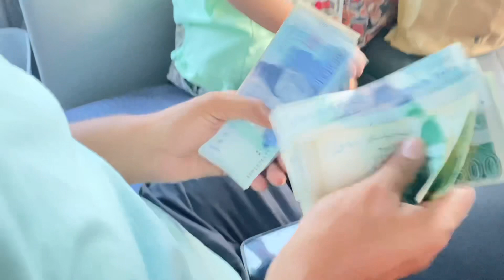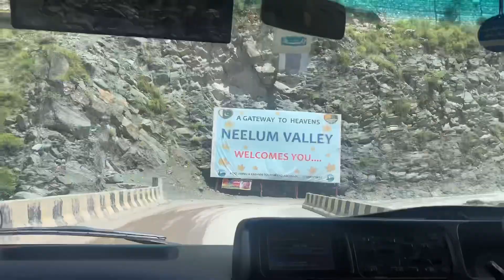Kashmir 5 days tour | Day 01 | india kay liye kuch batein😂